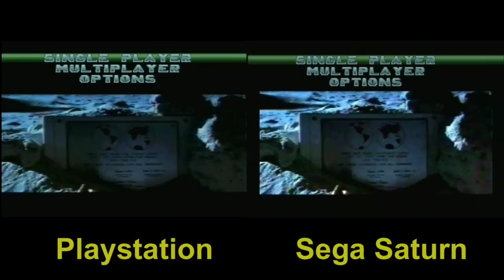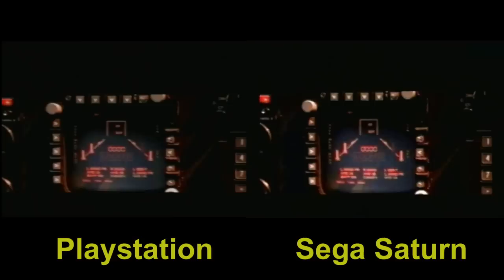Battle of the Ports HD #41 (Independence Day)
Putting the PS1 & Saturn versions of  Independence Day side by side.